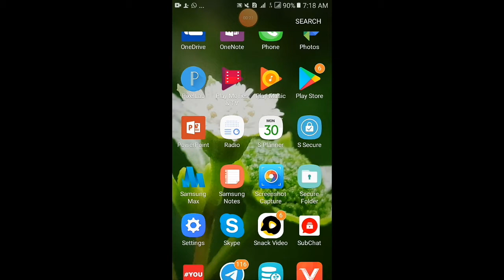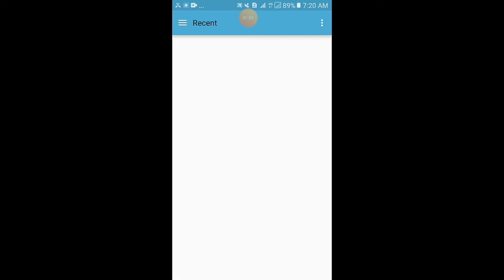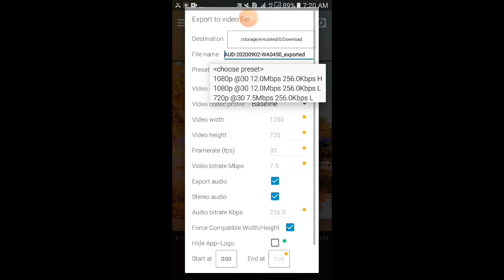How To Use Avee Music Player || Avee player se video keise banaye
Hello guys aaj ki is video pe bataya hun How To Use Avee Music Player || Avee player se video keise banaye

more updates